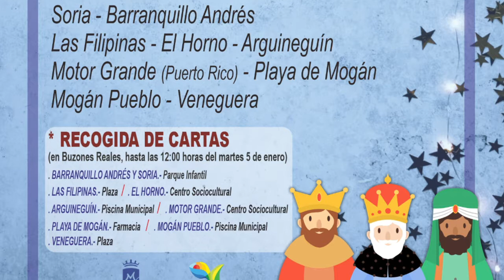210104 Noticia Recorrido Reyes Magos por Mogán